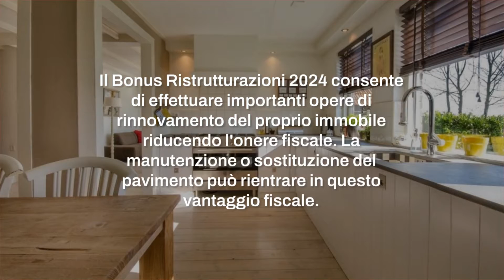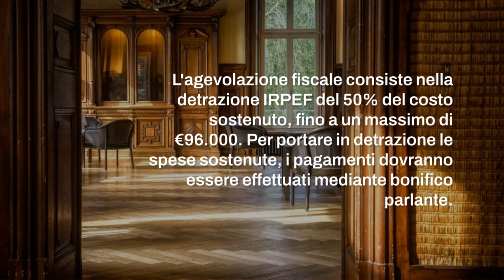Bonus pavimenti 2024: cosa sapere, come fare, FAQ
Rifare il pavimento di casa grazie al Bonus Ristrutturazioni 2024: scopri tutti i documenti necessari, le aliquote di detrazione e le modalità di pagamento. Leggi l'articolo per conoscere i casi specifici di condominio e casa privata!